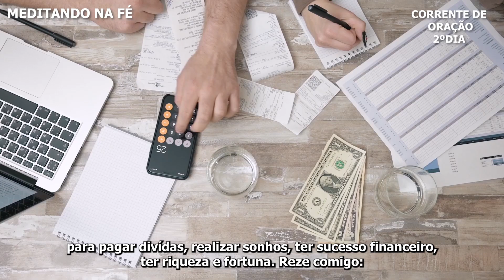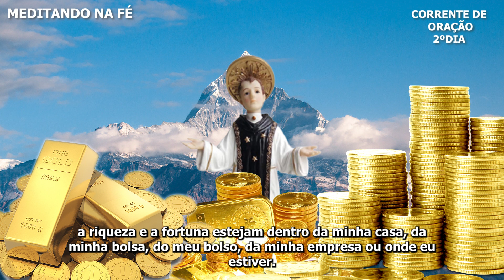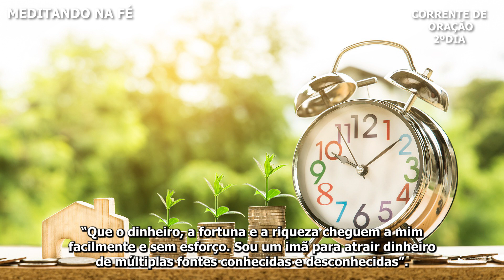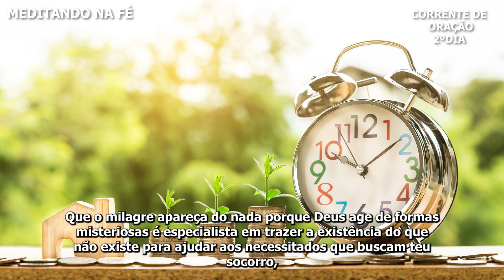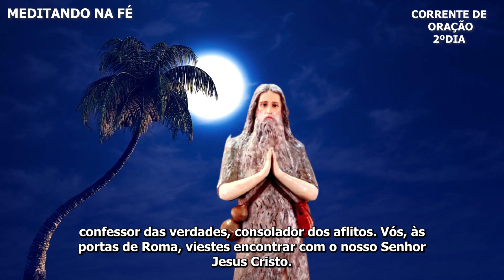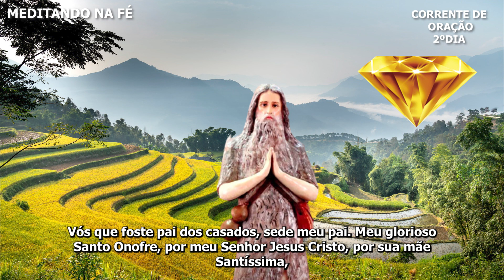Corrente de oração: São Jorge São Cono Santo Onofre ganhar dinheiro urgente pagar dívidas -2ºdia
Corrente de Oração para ganhar muito dinheiro urgente, com São Jorge Guerreiro, São cono e Santo Onofre, veja sua vida prosperar e saia do sufoco com esta corrente poderosa de 3 dias para pagar dívidas e ter o sucesso financeiro, Repita todos os dias o dinheiro vem pra mim. Que São Jorge, São cono e Santo Onofre abra todos os seus caminhos para a benção financeira, que o dinheiro chegue rápido e você pague todas as dívidas que estão atrasadas, faça agora esta oração.
São Jorge abre os meus caminhos financeiros, eu preciso do milagre financeiro urgente. Faça minha vida prosperar preciso pagar dividas. São cono vem em boa hora para todas as pessoas que precisam de boa sorte em loterias ou em jogos de Azar, jamais deixe de orar pelos seus resultados nos jogos, se queremos ser bem sucedidos em qualquer coisa devemos sempre orar pedindo primeiramente a benção de deus nessa causa. A oração a santo Onofre- pagar dívidas e ganhar dinheiro abre caminhos para que o inesperado aconteça é uma oração muito forte e poderosa que traz dinheiro e prosperidade financeira para quem precisa de um milagre financeiro urgente.

Veja os outros dias da novena

Corrente de oração: São Jorge, São Cono, Santo Onofre, ganhar dinheiro urgente , pagar dívidas-1ºdia, Corrente de oração para ganhar dinheiro urgente, pagar dívidas com São Jorge, São Cono e Santo Onofre, dinheiro vem pra mim, oração a santo Onofre- pagar dívidas e ganhar dinheiro, oração a santo Onofre para ganhar dinheiro urgente, Atrair dinheiro, Pagar dívidas e ganhar dinheiro, oração para atrair dinheiro, pagar dividas atrasadas, corrente de oração poderosa para ganhar dinheiro, super corrente de fé,

Ao ler este livro você vai compreender que em nenhum momento de nossas vidas estamos sozinhos, Deus sempre está conosco.

Com a leitura do livro você irá perceber que Deus está e sempre esteve no controle de tudo.

Não temas, é o que lemos na Bíblia por diversas vezes.
Os versículos deste livro são extraídos do livro Atos dos Apóstolos, momento em que nascia e crescia a igreja.

Época em que a fé estava em constante crescimento e fortalecimento.

Através de uma leitura leve, com palavras atuais, você vai encontrar palavras de conforto, esperança e coragem neste livro.

Uma leitura muito agradável e de fácil entendimento, pode ser usado como um devocional.